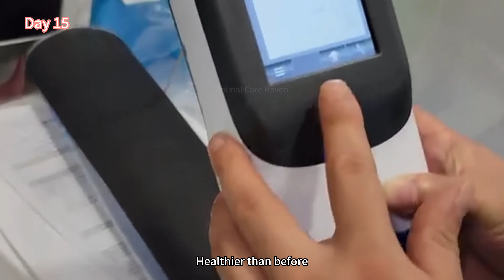Motherless Kitten, Bitten and Laid with Eggs by Flies, Near Death, Utters Weak Cries for Help